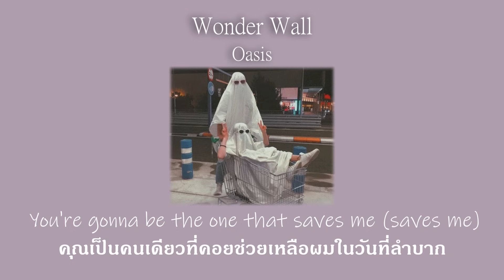Wonder Wall - Oasis [แปลไทย]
Wonder Wall - Oasis [แปลไทย] เป็นงานแปลงานที่สองหวังว่าทุกคนจะชอบกันนะ จะลงเรื่อยๆ ตามอารมณ์เลยอยากให้แปลเพลงไหนก็ขอกันมาได้นะ อาจจะแปลตกหล่นไปบ้างก็ขอโทษด้วยนะคะ

[Lyrics]

Today is gonna be the day that they're gonna throw it back to you
By now you shoulda, somehow, realised what you gotta do
I don't believe that anybody feels the way I do about you now
Back beat, the word is on the street that the fire in your heart is out
I'm sure you've heard it all before but you never really had a doubt

There are many things that I would like to say to you
Because maybe
You're my wonderwall

Today was gonna be the day but they'll never throw it back to you
By now you shoulda, somehow realized what you're not to do
And all the roads that lead you there were winding
You're my wonderwall